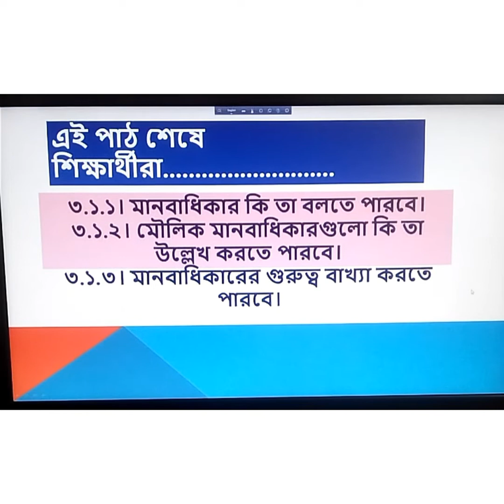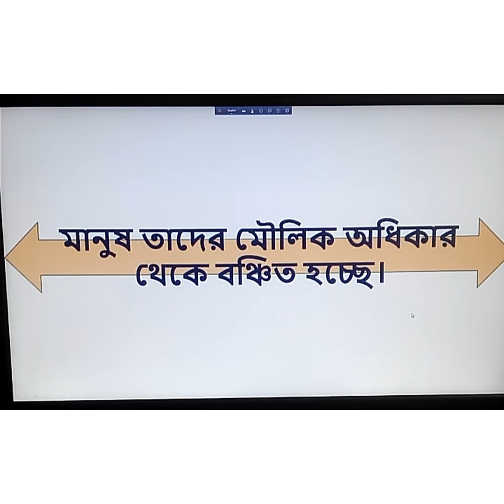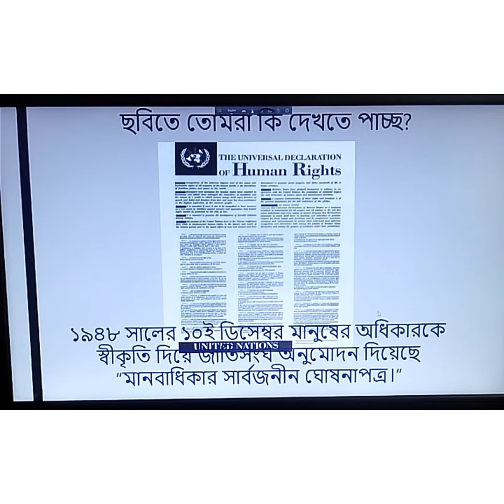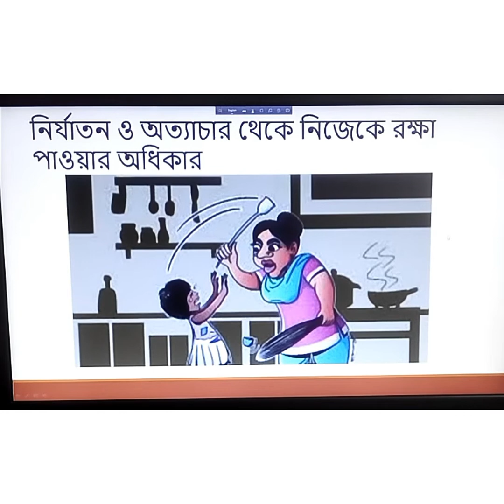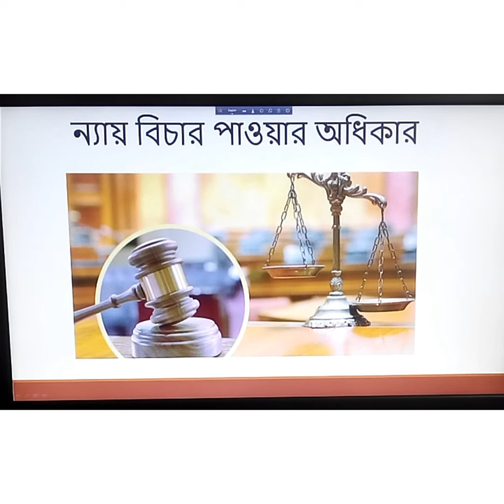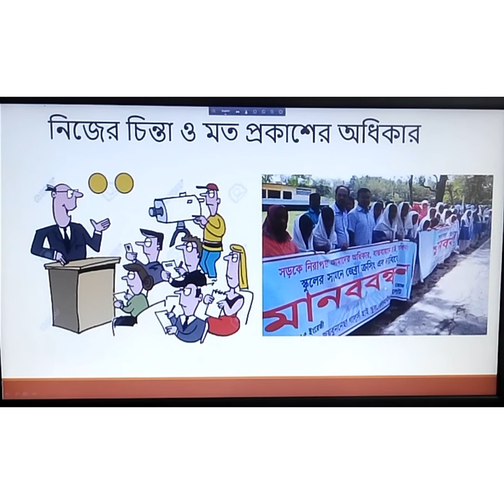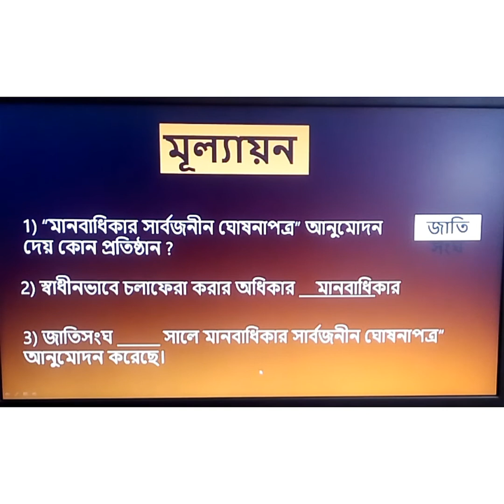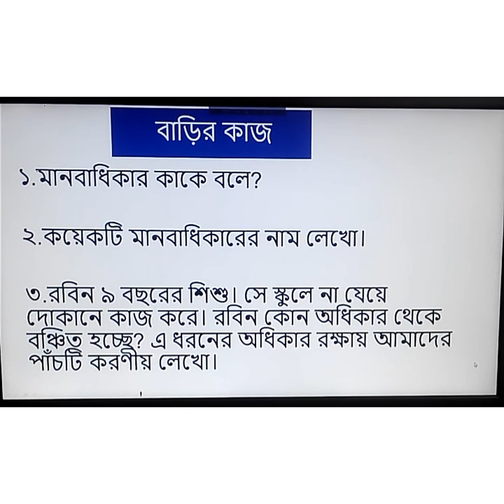শ্রেণি ৫ম - অধ্যায় ৭ (পাঠ ১) - বাংলাদেশ ও বিশ্বপরিচয় - রেহানা পারভীণ রুম্পা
সকলের অধিকার।